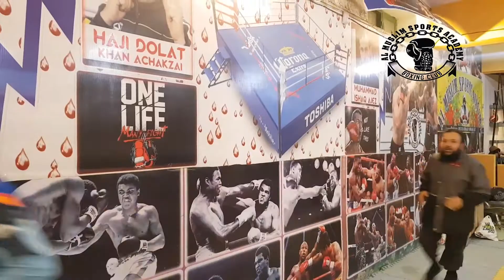Asadullah Fitness Routine